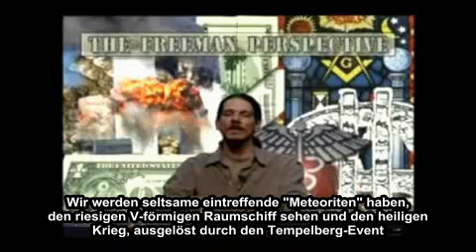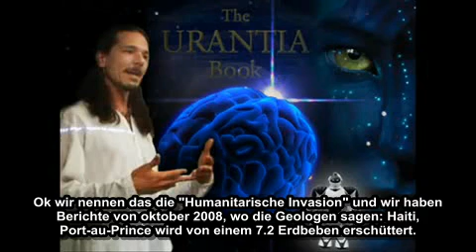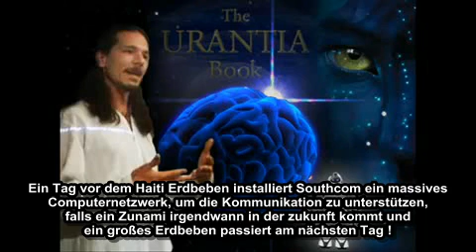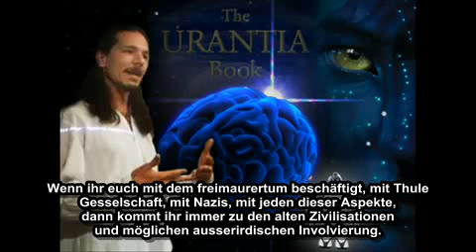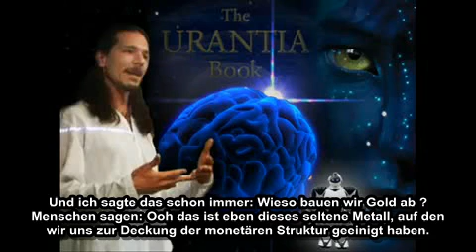Spirale über Norwegen, Weltraumkrieg, CARE, EISCAT, Vatikan - Freeman bei RedIce Radio 6/6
Freeman spricht bei RedIce Radio unter anderem über die neuesten Entwicklungen im laufenden Weltraumkrieg, seine Analyse der Spirale über Norwegen, die ELF - Anlagen wie z.B EISCAT, Erdbeben in Haiti und die Rolle des Vatikans